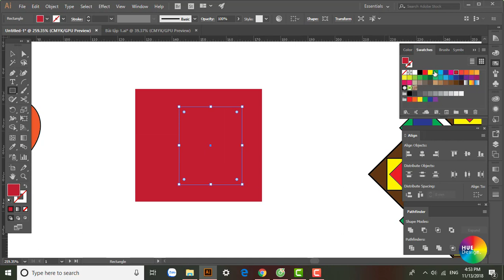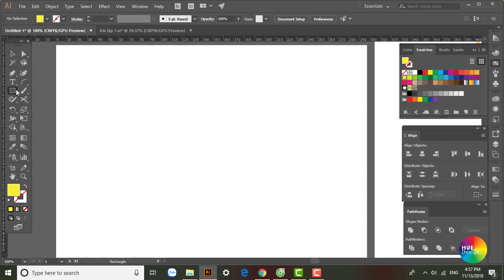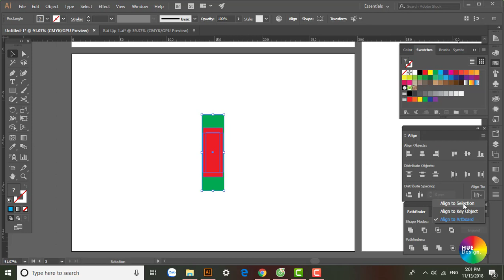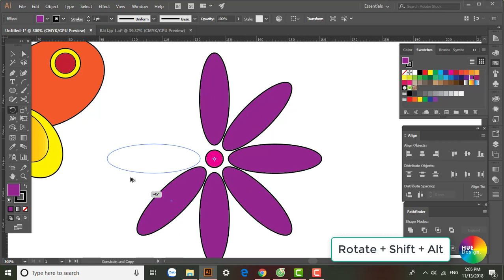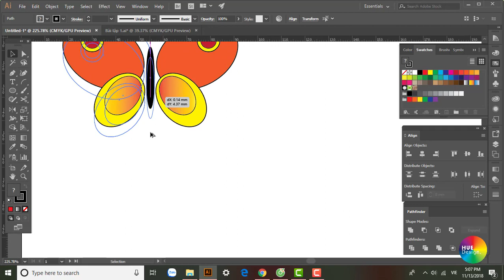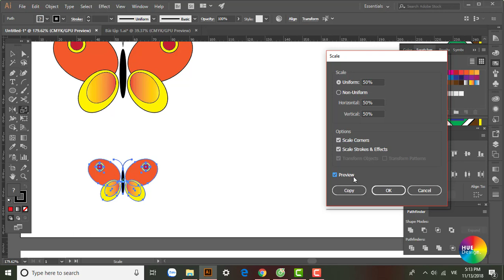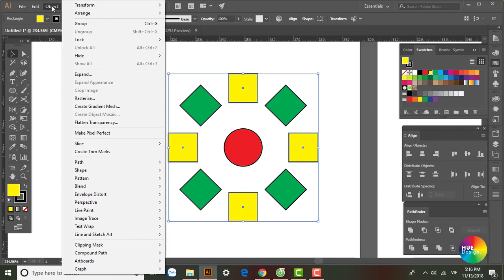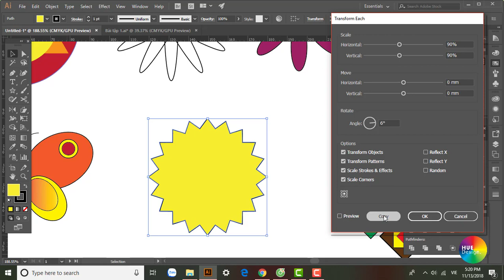Illustrator Part 1.5 - Cách sử dụng công cụ Rotate, Reflect, Scale tool và các lênh Arange...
Illustrator Part 1.5 - Cách sử dụng công cụ Rotate, Reflect, Scale tool và các lênh Arange, Transform Each, Transform Again.
Phần video clip này hướng dẫn chi tiết về thao tác với Lệnh Arrange, Bảng Align, Lệnh Transform Each, Transform Again. Bên cạnh đó là cách sử dụng các công cụ Rotate, Reflect, Scale, Shear... để biến đổi đối tượng trong illustrator CC 2017.